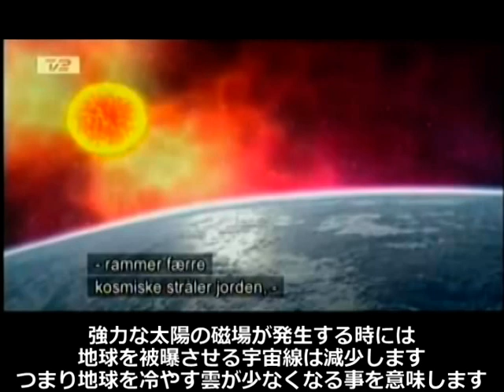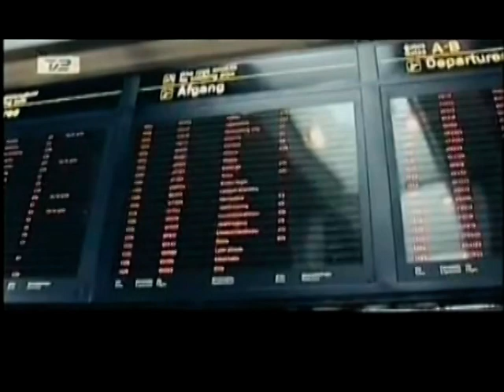スベンスマルク－雲の神秘（２／６）ＨＶ版－（スベンスマーク）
気候変動、地球温暖化の主因は二酸化炭素ＣＯ２ではありません。雲の形成を左右する宇 宙線と、その侵入量を左右する太陽活動が真の理由です。宇宙気候学－気候変動の宇宙線 理論を発足させたデンマークの宇宙物理学者ヘンリク・スベンスマーク（スベンスマルク ）博士と、協同科学者達のドキュメンタリーです。スベンスマーク氏が宇宙線と雲の関係 を提唱しはじめた１９９０年代後半から、その軌跡を追った内容となっています。 　＊この『雲の神秘』はデンマーク科学省から制作費用の提供も受けています。